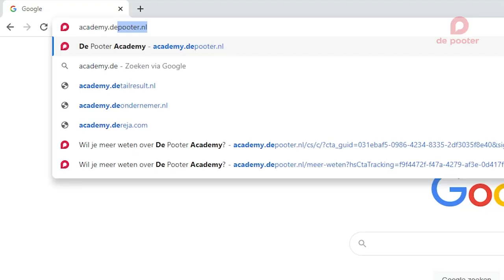De Pooter Academy - Kickstart your tech career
Sta je te popelen om aan de slag te gaan, maar ben je nog niet uitgeleerd? Het spiksplinternieuwe opleidingstraject van De Pooter Academy leidt je op tot procesoperator. Je behaalt versneld je MBO3 diploma Procestechniek, betaalt geen studiekosten, krijgt betaald tijdens je opleiding én je hebt garantie op een baan als procesoperator.